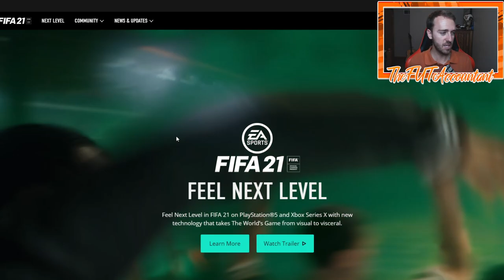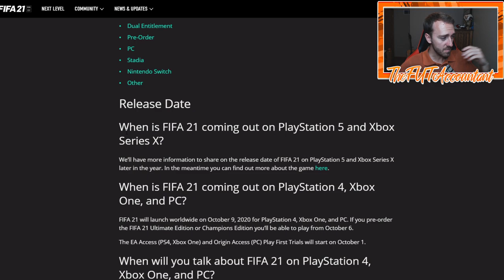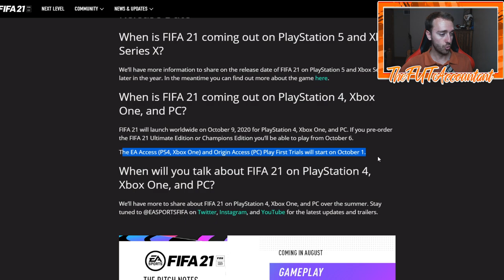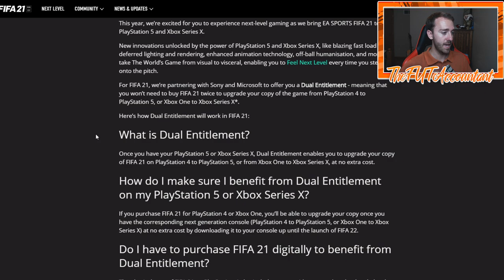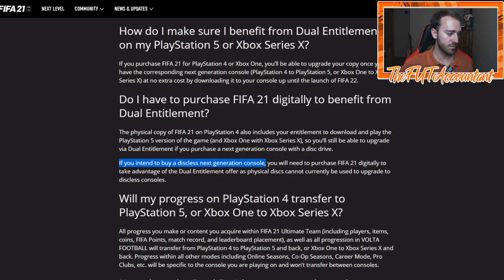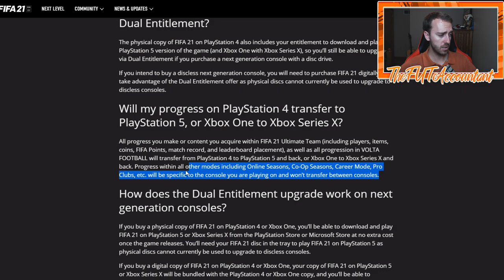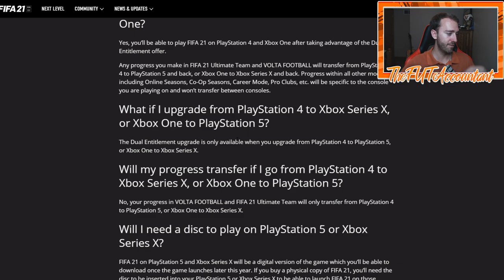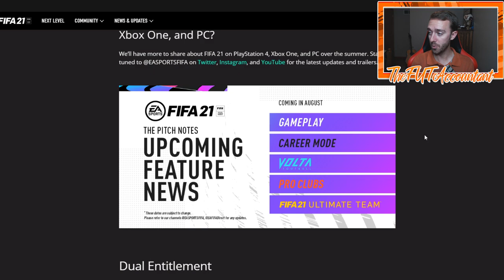FIFA 21 DELAYED?! EA PLAY LIVE INFO AND MY THOUGHTS!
FIFA 21 delayed? Why is FIFA not releasing on time this year and what differences will we see? We talk about that and the Next-Gen consoles impact on FIFA 21!